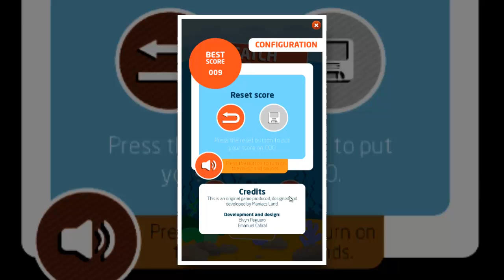Catch The Fish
Catch as many fishes as you can!

Welcome to Catch the Fish. In this simple and fun game you must try to catch all the fish you can with your beach bucket. There are several different fish that you must capture as Pinky (a strawberry fish), Ghosty (a ghost fish), Tommy (a tomato fish), Piggy (a pig fish) and Dumber (a fish very dumb).

Test your agility and responsibility with your friends to see Who Gets the highest score. You can share your latest score-through Twitter. This game was designed to amuse and entertain children and adults.

- Turn the bucket beach with your finger in the direction you need to catch fish.
- You must capture the maximum amount of fish fishes displayed in the indicator.
- Press the turbo button to speed up the game.